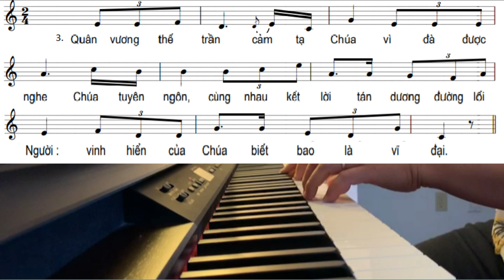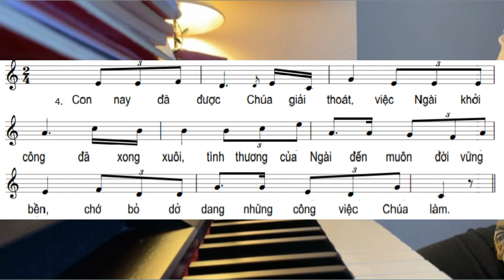Đáp ca Chúa Nhật 17 năm C - Thánh Vịnh 137 (Kim Long)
Mời các bạn cùng tập hát bài hát đáp ca - thánh vịnh 137  của tác giả Linh mục Kim Long.
Piano: Oanh Dang
Sing: Mikko